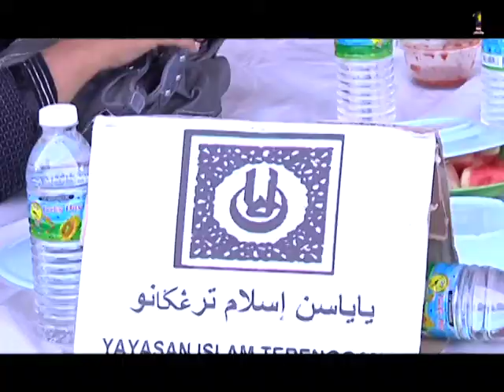Najib Razak : Majlis Berbuka Puasa Bersama Rakyat Negeri Terengganu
Najib Razak ke Kuala Terengganu untuk berbuka bersamarakyat-rakyat di sana. Beliau turut menyampaikan sumbangan Ihsan Ramadankepada anak yatim, orang kurang upaya, warga emas, ibu tunggal dan orangkurang berkemampuan sebelum menghadiri majlis berbuka puasa bersama rakyatdi tempat sama dan menunaikan solat Maghrib di MasjidKampung Padang Nanas.Kuala Terengganu, 10/8/2012